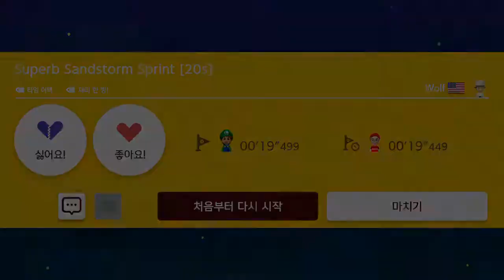Super Mario Maker 2 Superb Sandstorm Sprint [20s]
Game : Super Mario Bros 3
ID : PSH-QMQ-JGG
Made : Wolf